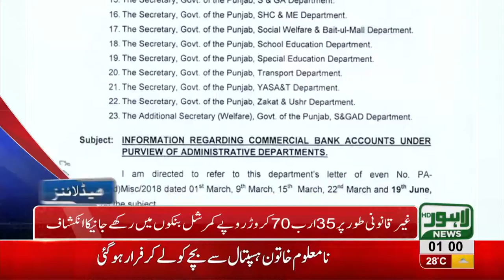01 AM Headlines Lahore News HD 12 August 2018